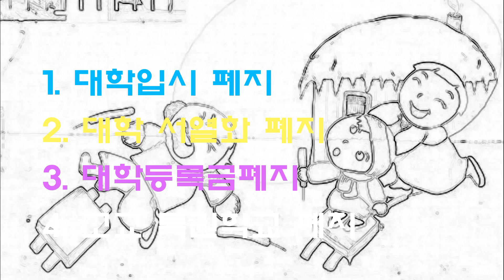[이게 나라냐!] 한국은 극단적 개인주의자의 무리ㅣ김누리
‘한국정치 무엇이 문제인가ㅣ노동당’에서
한국사회는 사회관계지수가 꼴지이다. 타인에 대한 신뢰도가 유럽의1/2도 되지 않는다
. 더 쇼셜이라는 가치가 불온시 되고 낙인을 찍는 사회이다.
벨라리즈라는 이태리 철학자는 한국사회의 특징을 첫째, 끝없는 경쟁. 둘째, 극단적개인주의, 셋째, 일상의 사막화라 했다.